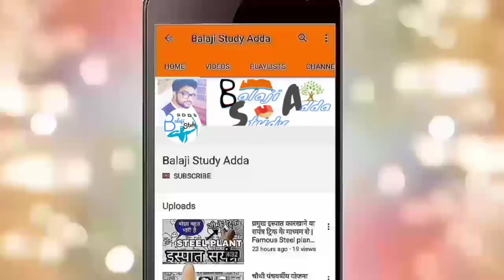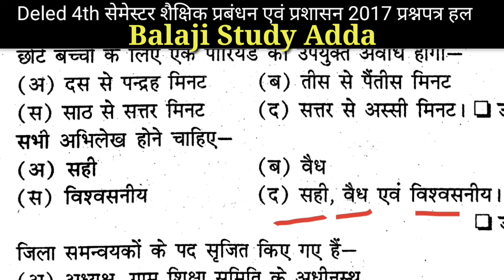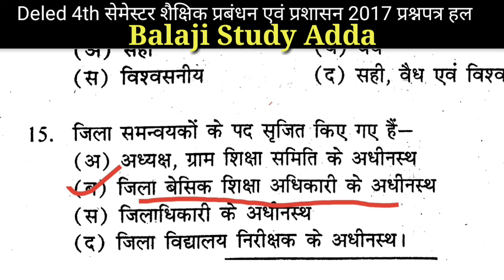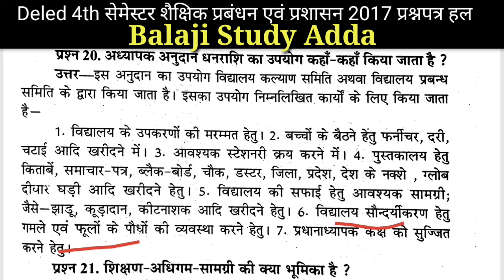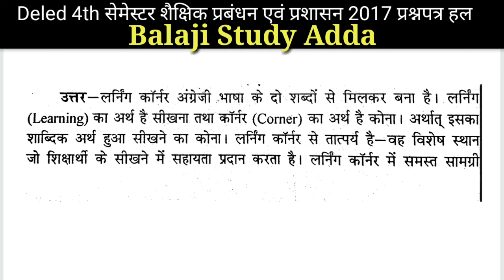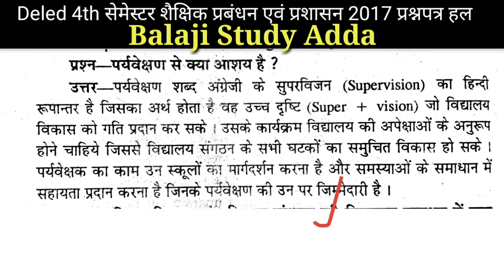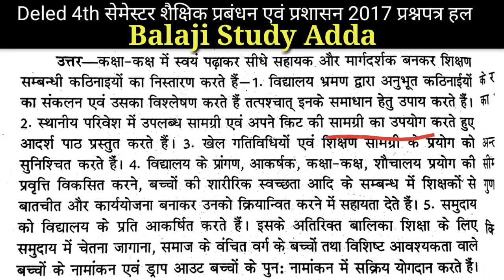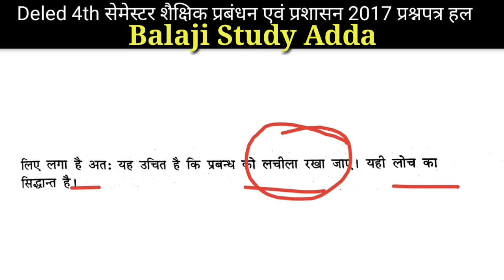Deled 4th Sem 2017 शैक्षिक प्रबंधन एवं प्रशासन Paper solution